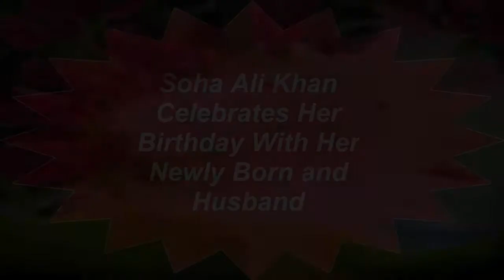Soha Ali haKhan Celebrates Her Birthday With Her Newly Born And Husband-Famous Bollywood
Soha Ali Khan, Kunal Khemu’s daughter Inaaya Naumi Khemu's first pic is out
Soha Ali Khan and Kunal Khemu were snapped outside the hospital while taking their daughter home.Soha and Kunal became a proud parent of daughter Inaaya Naumi Khemu last Friday and here is the first glimpse of their princess. Kunal was captured while he was taking his wife Soha and daughter Inaaya back home from the hospital.
Kunal sharing his excitement with the world tweeted, ‘’We are over the moon to share we have been blessed with a beautiful baby girl on this auspicious day Thank you for the love&blessings.’’
Meanwhile, Kunal recently in an interaction with mediapersons said, “I don’t know if it is a boy or girl still, but I am excited. For now, we have stuck to neutral colours for the nursery. The prep has begun, I have also brought the sling baby bag.”
A day after her birth, Kunal informed through his social media account that they have named their daughter Inaaya Naumi Kemmu. Meanwhile, informing about her health Kunal said she is happy and healthy.
Both Soha and Kunal were married in 2015. Soha and Kunal fell in love with each other after meeting for the first time on the set of Dhoondte Reh Jaaoge a 2009 film.Soha Ali haKhan Celebrates Her Birthday With Her Newly Born And Husband-Famous Bollywood